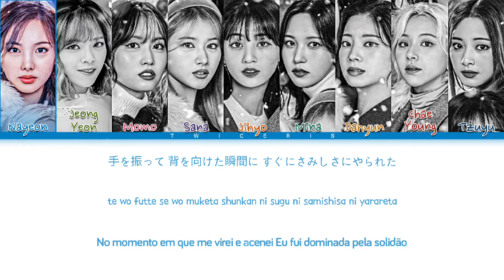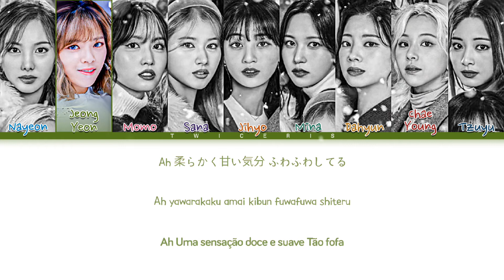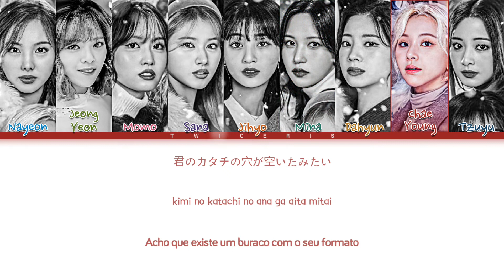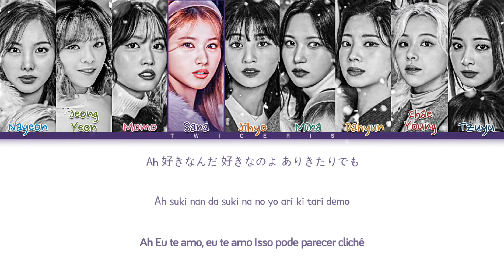TWICE (トゥワイス) - 'Doughnut' Lyrics | Tradução/Legendado (Color Coded Lyrics)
☁️*. ‹ Avisos —੭ ° ☀️❜

❥︎ Grupo/Artista: TWICE (トゥワイス)
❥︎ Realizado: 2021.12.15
❥︎ Album: Doughnut

 °* 🍪. Membros°🍡

Nayeon, Jeongyeon, Momo
Sana, Jihyo, Mina,
Dahyun, Chaeyoung & Tzuyu

| Tags |

🍄About me🍄

- Menina.

➝Quantos anos?

-14

-Podem me chamar de Cherry

- Momo e Sana

-Mina

🍄About me🍄

Amo vocês💜